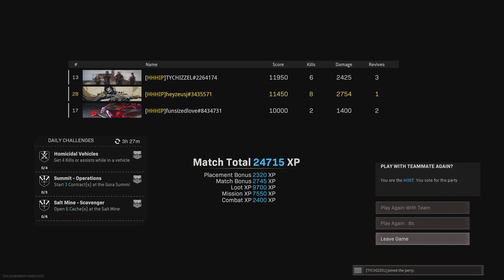wut da dog doin